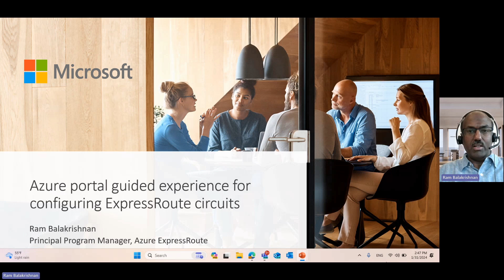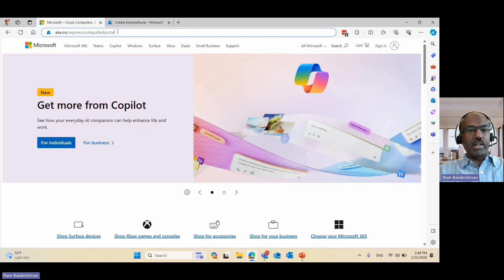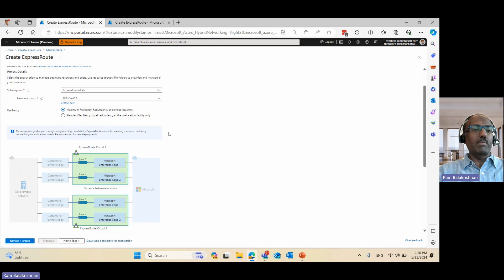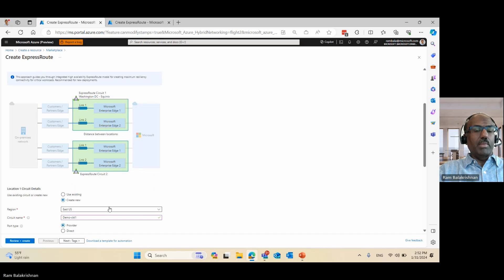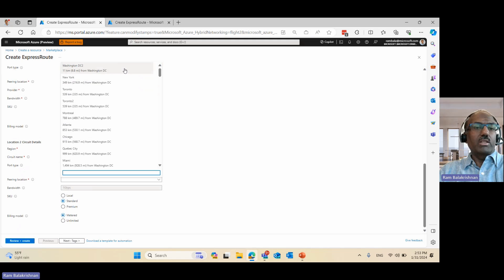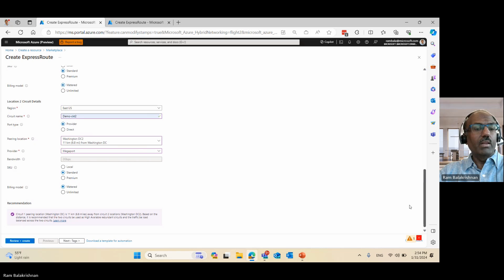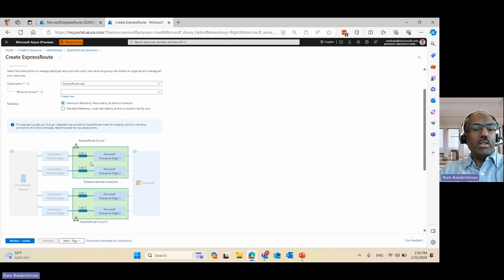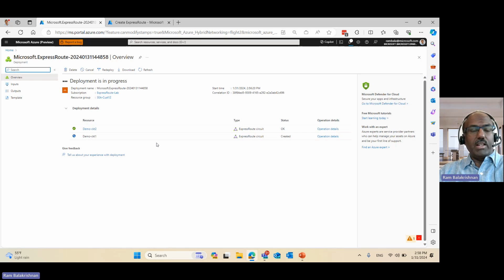Azure portal guided experience for configuring ExpressRoute circuits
This video is a walkthrough of configuring ExpressRoute circuits.

Learn how to configure Azure ExpressRoute circuits using the new portal experience, now in preview.